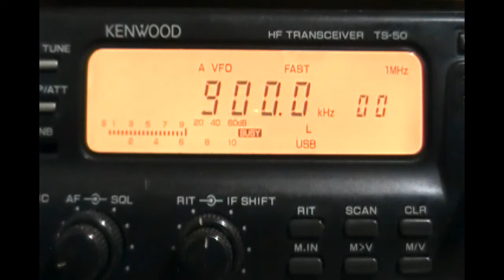LT7 Radio Provincia de Corrientes (Corrientes, Argentina) - 900 kHz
Reception of LT7 Radio Provincia de Corrientes (Corrientes, Argentina) on 900 kHz by CX2ABP in Montevideo, Uruguay (GF15wc) (860 km). September 27, 2012 at 0550 UTC.